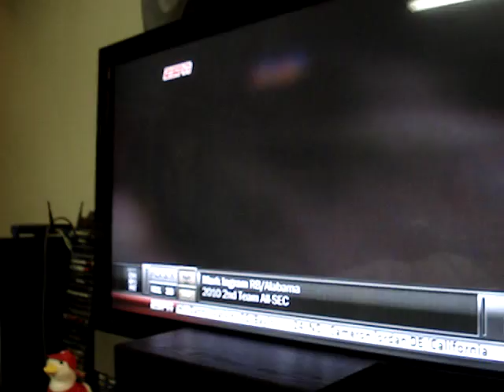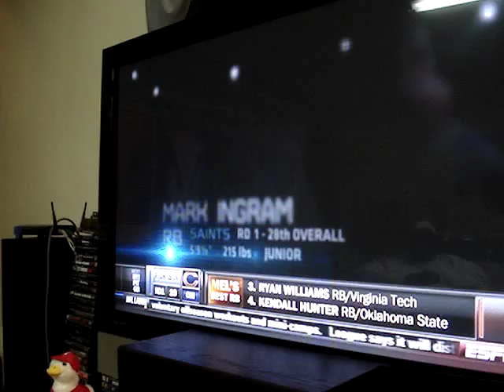NFL 2011 DRAFT Pick 28 Saints (From Patriots) Ingram, Mark RB 5'9 215 Alabama